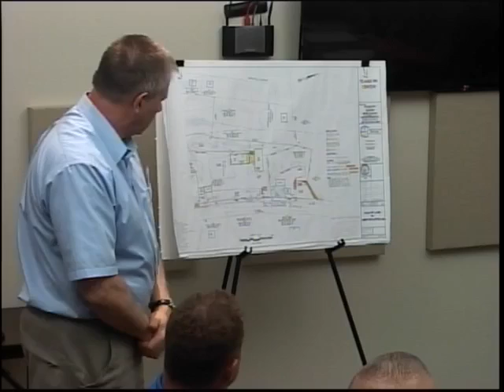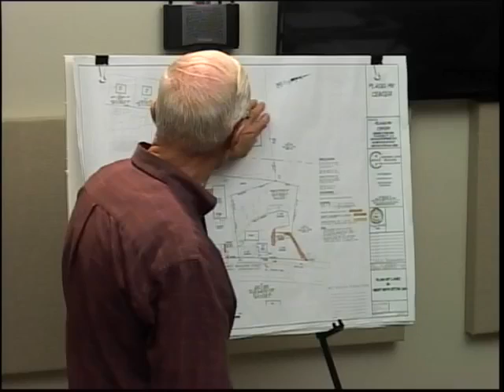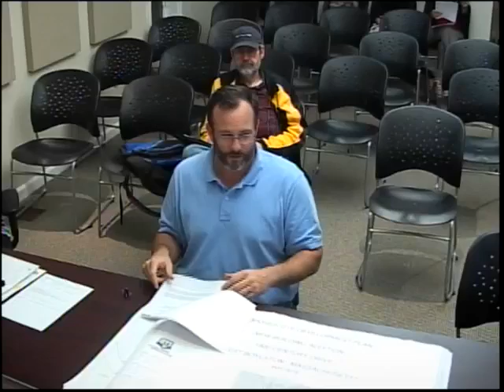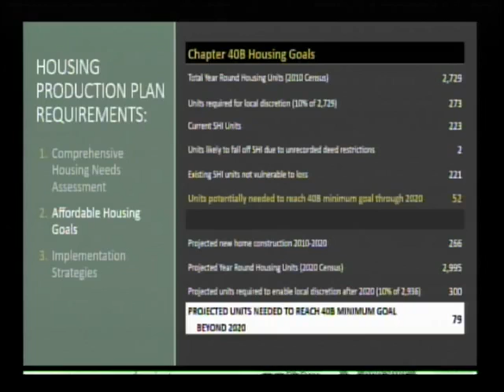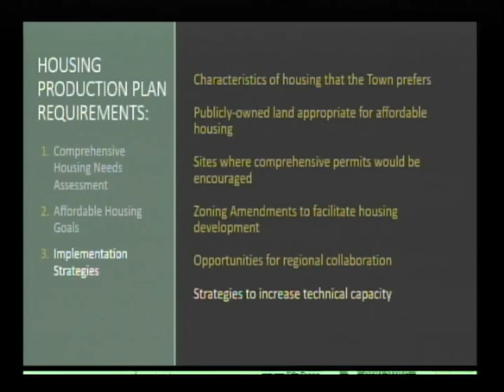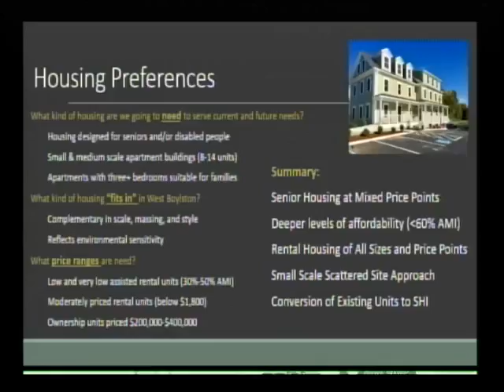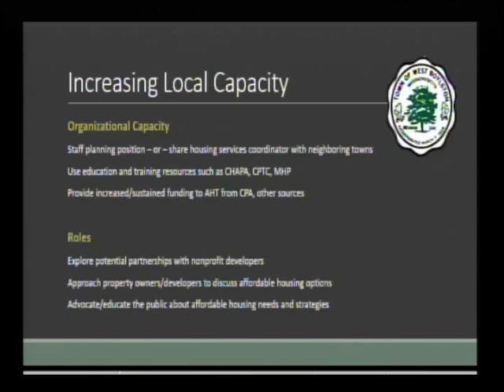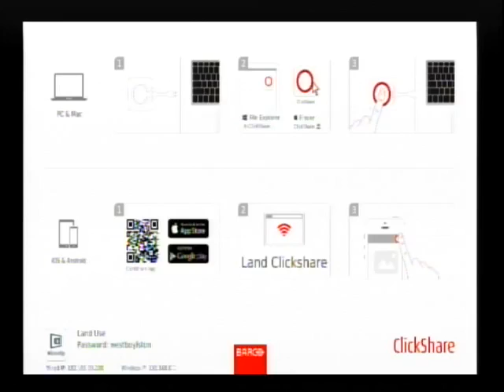Planning Board 10.10.18